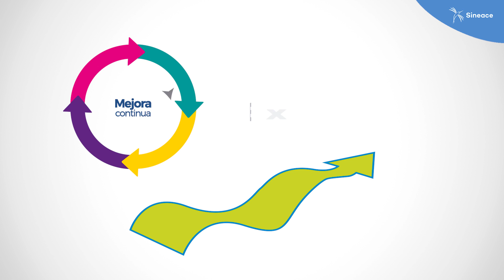¿Sabes cómo trabajan Sineace y Sunedu para asegurar la calidad educativa en el país?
¿Sabías que en Perú hay dos instituciones encargadas de velar por la calidad educativa en la educación superior universitaria? Se trata del Sineace y la Sunedu, ambas con labores diferenciadas pero con un mismo objetivo: asegurar una buena educación para los jóvenes peruanos.